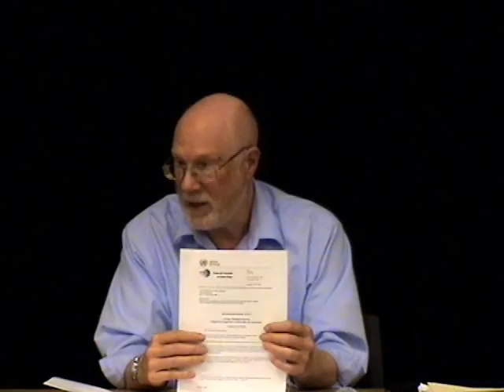What Happened in Bali: Perspectives from the UNFCCC Meeting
Oran Young, Durwood Zaelke, and Matthew Stilwell,  discuss what it was really like to be at the 13th Conference of the Parties to the UN Framework Convention on Climate Change in Bali.